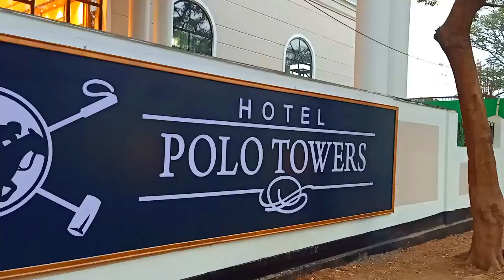First Five Star Hotel Polo Towers Agartala | 5 Star Hotel in Agartala | 5 Star Hotel in Tripura 2021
Tripura gets its first-ever five-star category hotel Polo Towers. It's a major boost for the state's tourism industry. Situated within the vicinity of the capital city Agartala, the luxurious hotel is now ready to host guests with world-class facilities. Hotel Polo Towers, Agartala is an upscale hotel that is located in the center of Agartala and is best suited for both business and leisure travelers.

Atche Atche Kaam Karo MAMMI PAPA Ka NAAM Karo.